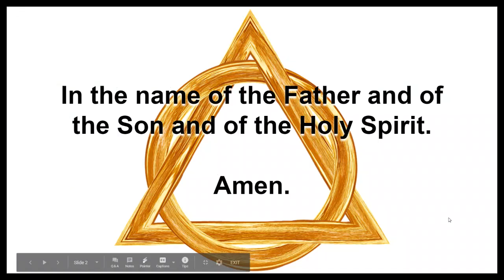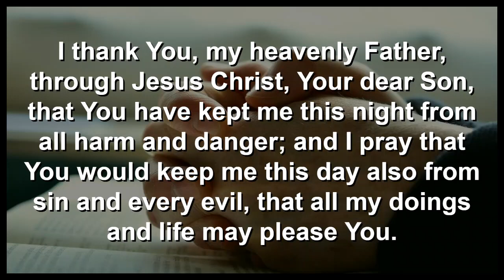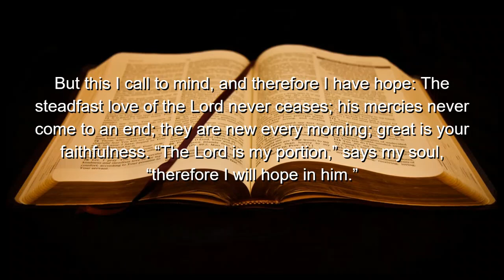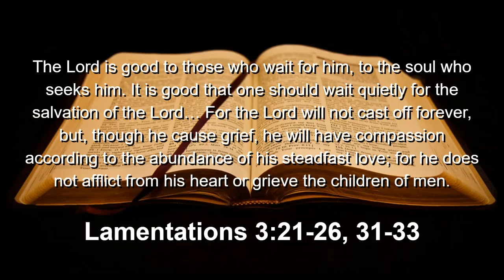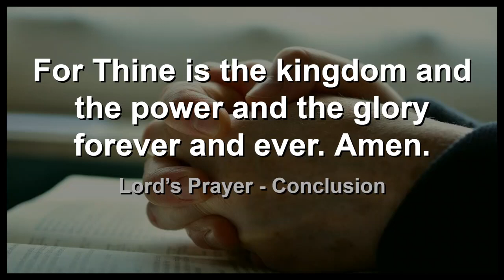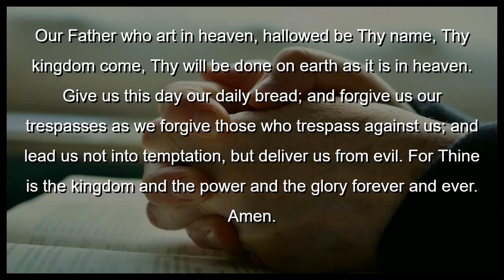Virtual Chapel, April 1st, 2020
While the circumstances aren't great, we have a unique opportunity never before done at HCLA: A whole school, K-12 chapel service!

Pastor Ethan blends our Elementary, Middle, and High school chapels together as we read from Lamentations 3, learn about the Lord's Prayer, and find out who the Crusader of the Month is.